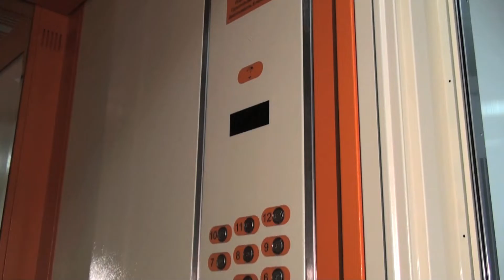Новый модельный ряд лифтов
На базе собственного производственного комплекса «ЛифтАвтоСервис», расположенного по адресу: ул. Нижние Поля д.134 освоено производство новой линейки энергосберегающих лифтов серии МЛПР. Данная продукция, в первую очередь, предназначена для замены изношенного лифтового оборудования по программам замены и модернизации лифтового оборудования столицы и регионов. Это, так называемый, лифт «универсального дизайна», имеющий проем 800 мм, что делает его одновременно комфортным для использования людьми в инвалидных колясках. Применение частотно-регулируемого привода уже сегодня позволяет сэкономить за год около 8 тыс. кВт. ч электроэнергии. Наряду с установкой частотно-регулируемого привода и экологичными, и вандалозащищенными материалами, в кабине лифта предусмотрено экономичное светодиодное освещение.
Эта отечественная лифтовая продукция производства МОСЛИФТ была отмечена премией Министерства энергетики Российской Федерации в области энергосбережения в 2010 году в номинации «Энергосбережение в строительстве» и в числе первых отечественных лифтовых производителей получила в 2011 году согласно VDI 4707 европейские сертификаты энергоэффективности лифтов.